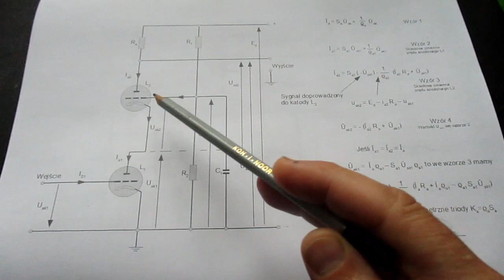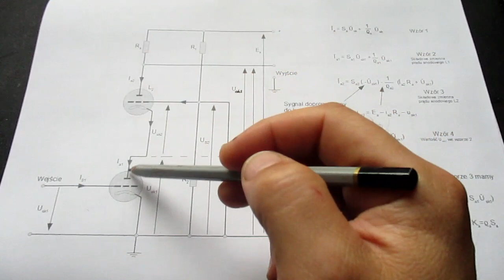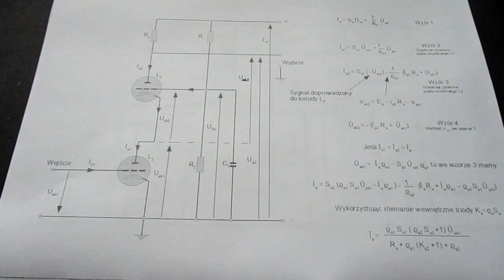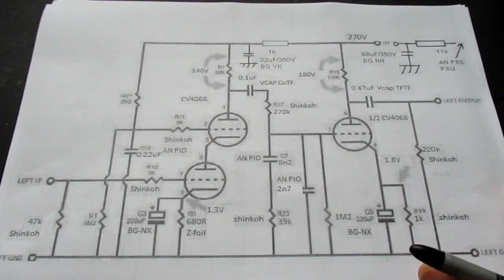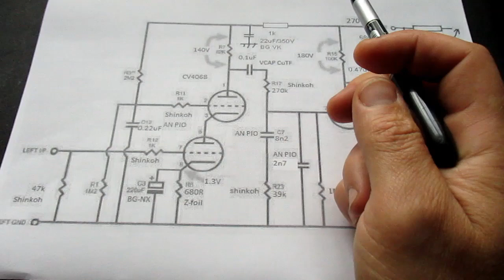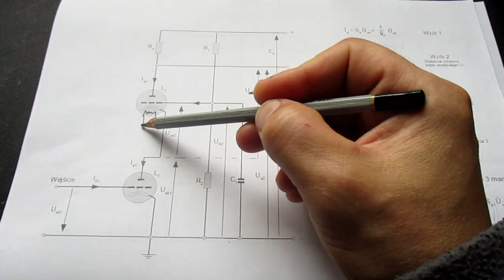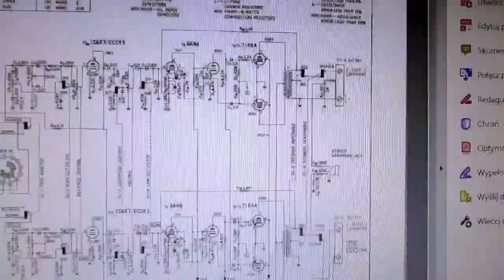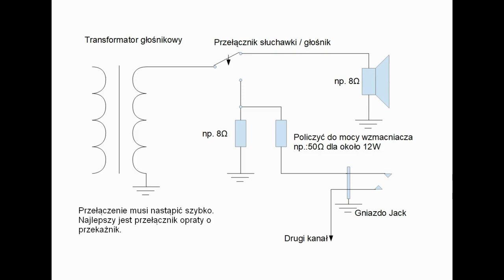Cz. 19 Kaskoda, informacje ogólne + uzupełnienie do odc 17, wyjście słuchawkowe w lampowcu. (#49)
W tym odcinku zajmiemy się ogólnymi informacjami o lampowych wzmacniaczach kaskodowych. Czy wiesz, że przedwzmacniacz składający się z kaskody na wejściu, pasywnego filtra RIAA i wzmacniacza oporowego na wyjściu, to najlepszy, nieskomplikowany układ  jaki amator może zmontować do swojego gramofonu? Jakie warunki muszą spełniać lampy dowiesz się z filmu.

Na końcu filmu uzupełnienie do odc 17, przedstawiające inne rozwiązanie wyjścia słuchawkowego we wzmacniaczu lampowym.

Data montażu filmu 3 listopada 2019.